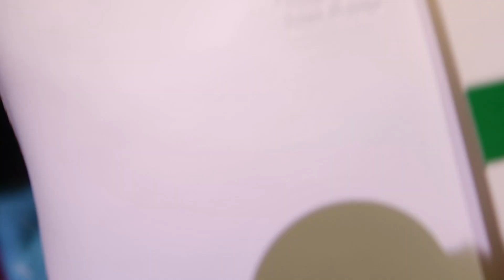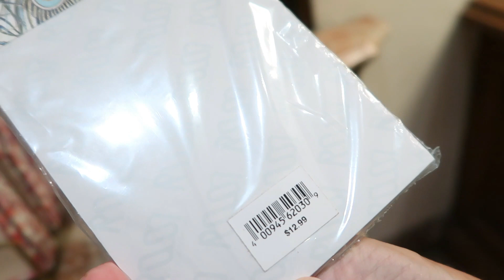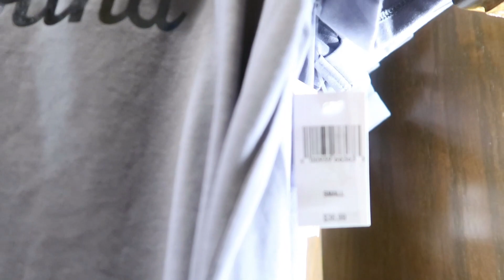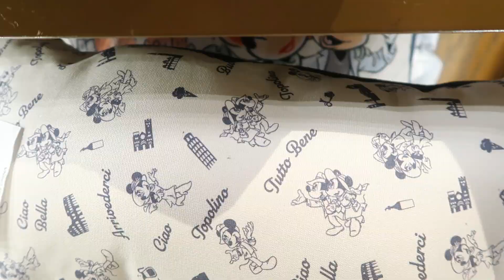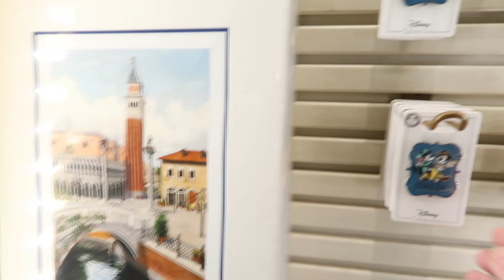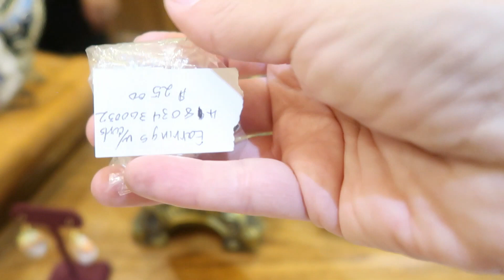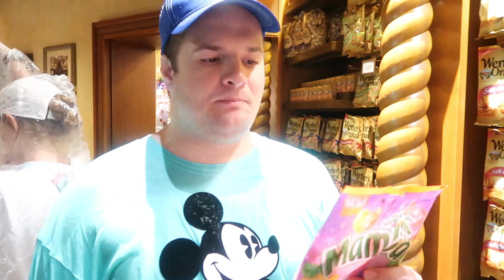Visiting Epcot | Huge Evening Storm | Tony Orlando Concert 2022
Epcot at night! I do think we were followed...by a huge storm, thunder lighting, torrential down pour. Before this all happened we got to enjoy seeing 1970's singer Tony Orlando in concert. Even though we had a stormy evening at World Show Case we managed to stop, shop and have a great time!!

We hope you love our video and want to be a part of our Disney family by subscribing to our channel. we can grow together and go on many more adventures all over Walt Disney World and beyond!
Blessings Mia and Ricky